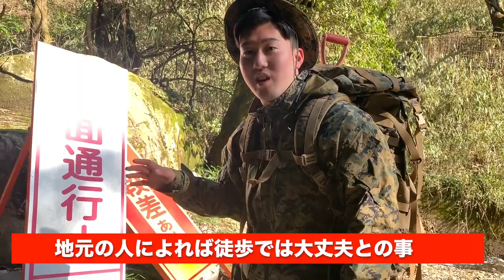津山事件【八つ墓村のモデルになった集落に行く】戸井睦夫《集落まで山越え》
再生リスト